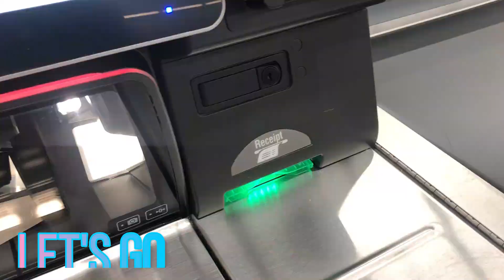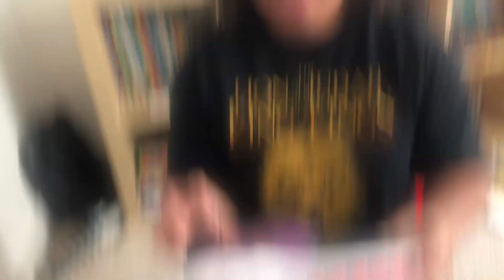QUARANTINE BIRTHDAY | Shelter in Place Update